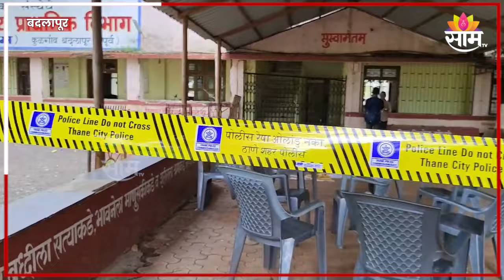Badlapur News : शाळेचा परिसर तीन दिवसानंतर सील! उद्रेक झलेल्या परिसराचा आढावा | SAAM TV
Badlapur News : शाळेचा परिसर तीन दिवसानंतर सील! उद्रेक झलेल्या परिसराचा आढावा | PRD